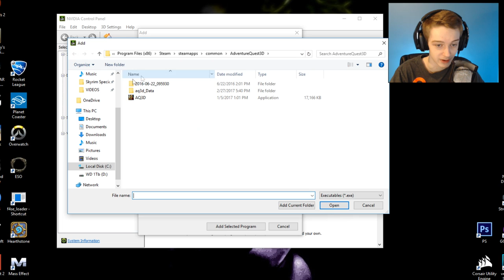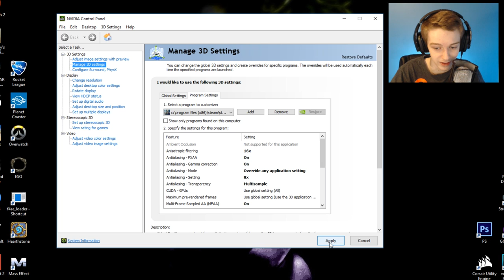How to make AdventureQuest 3D AQ3D Look Better!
I Quick Guide Showing you how to make your game Look a lot Nicer in AQ3D